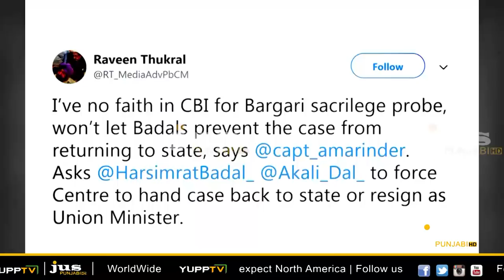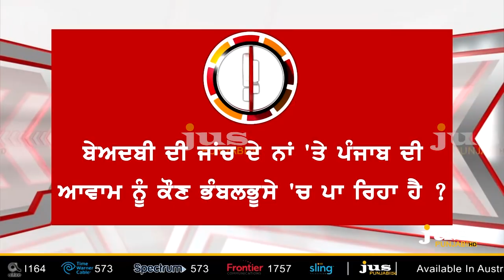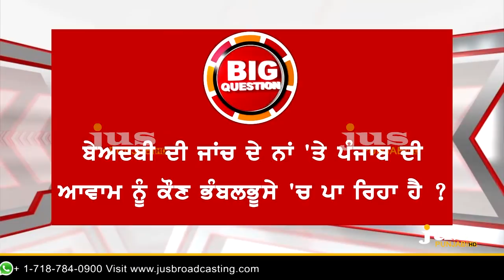Is Captain & Badals Making Fool of Punjabis ? || To The Point || KP Singh || Jus Punjabi